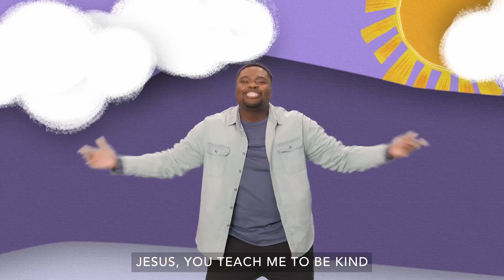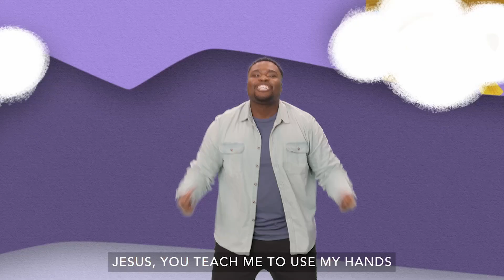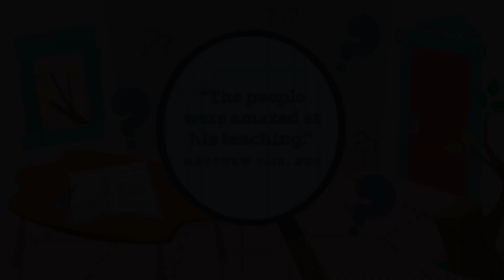First Five • Clubhouse Clues: Jesus teaches that God cares for us • Jan 14th (Week 2)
Weekly Story: Birds and Flowers 🦅 🌸 (Matthew 6:25-34)

Preschoolers are learning a lot of important things. How to put away their toys. What is wrong. What is right. When to say please, thank you, and I’m sorry.

But learning important things doesn’t stop after preschool. It never stops! That’s why we want to make sure preschoolers know that they have the BEST Teacher teaching them important things—the MOST important things—
for the rest of their lives. And He wants to be their friend forever! Yes, it’s Jesus! So get ready to search for some CLUBHOUSE CLUES and help preschoolers discover that Jesus teaches me important things.

Monthly Bible Verse: “THE PEOPLE WERE AMAZED AT HIS TEACHING.”
MATTHEW 7:28, NCV